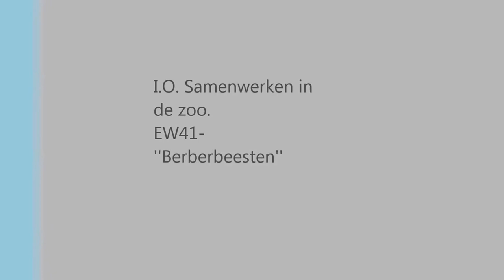Berberapen Ethologie I.O.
Beelden uit het Berberapen-gebied van de Apenheul.
De beelden zijn op 16-10-15 gemaakt, en maken deel uit van de Intergrale Opdracht: ''Samenwerken in de Zoo'' van de Eco&Wildlife studie op het Helicon college te Apeldoorn, 1ste leerjaar.